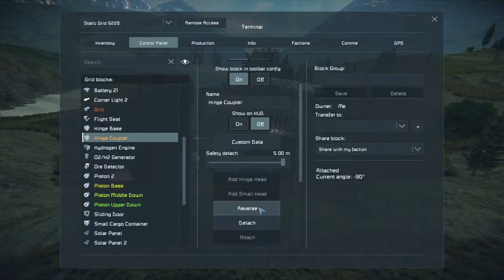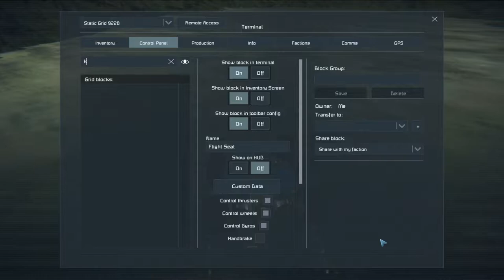Hydrogen Power From Ice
When starting out we can either use wind turbines, solar panels, or hydrogen generators. The generators put out a lot more power than the other two and take up a lot less space. However, they do gobble up a lot of ice.